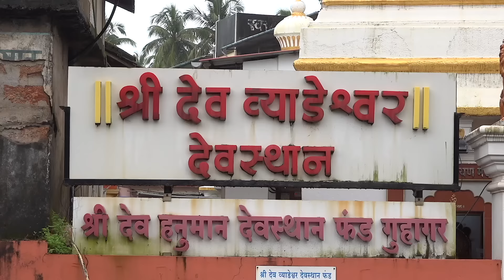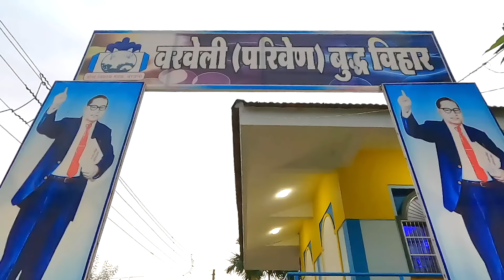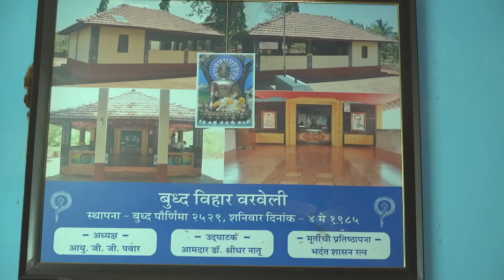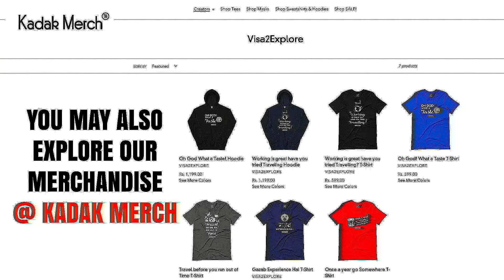Ep - 6 Velnaeshwar to Chiplun (Ratnagiri District) | Hedavi Beach | Guhagar Sea Beach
Hedavi Beach is popular for its natural fountain that appears  during high tide, This beach has its own charm, surrounded by mountains, rocks. Scenic views  that you will see in this episode are one of the best.

This was our day 6 of Konkan Tour, the video was shot on 22nd Sep. We started this tour on 17th sept from Mumbai and reached Goa on 2nd October.

As part of this complete series you will see Raigad district, Ratnagiri district and Sindhudurg district.

following are the things that you will see in this video.

1. We started the day at MTDC Velaneshwar, had our breakfast at Hotel

2. We visited Velaneshwar beach & also Velneshwar temple, located close to the beach, dedicated to lord shiva, it is believed that the linga here in the sanctum is self-manifested.

4. Hedavi beach Natural fountain beach, waters bounces during high tide, there is a gap between two mountains.

5 . Lunch at Hotel Annapurna - they serve veg & Non-veg thali, we ordered veg thali Rs 130 with Sol Kadhi Rs 30

6. Shri dev vyadeshwar temple - It is 12th century temple, Guhagar known by this temple. Here Shivling was established by Parshuram ji from Sage Vyadamuni.

7. Guhagar Sea Beach - One of the isolated beach, the beach was clean.

8.  Durga Devi Dev Sthal -  This temple is dedicated to Goddesses Durga, here pandit ji dressed the deity in Suhasini & in the evening Kumari. There is an ancient story that is connected to it.

9. Hotel Abhishek - We had our dinner at this restaurant. We ordered the fish thali along with vada

10.  Amraban Resort Hotel Chiplun - We had paid Rs 1700 for double occupancy, this is a nice hotel;